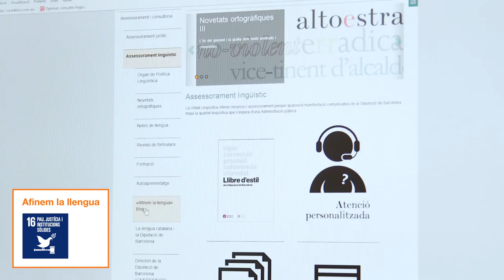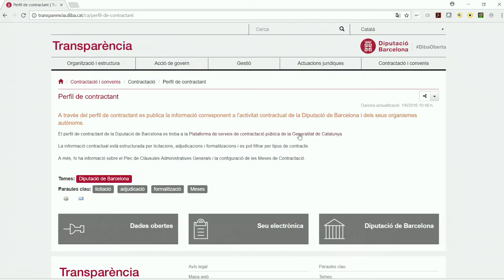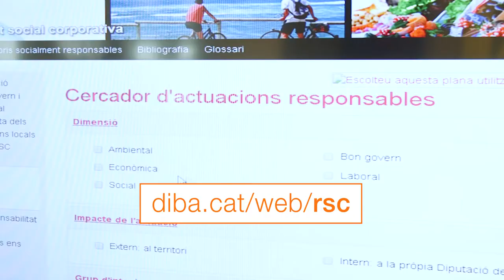Bon Govern, Responsabilitat Social Corporativa a la Diputació de Barcelona